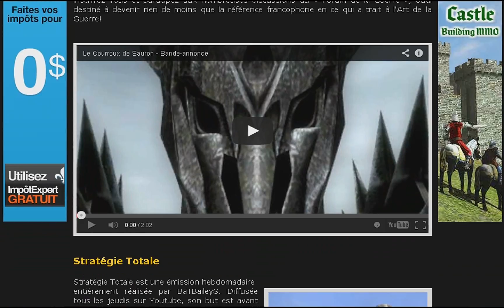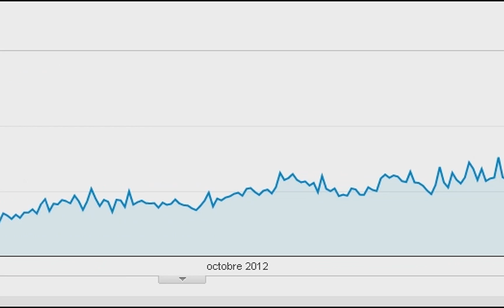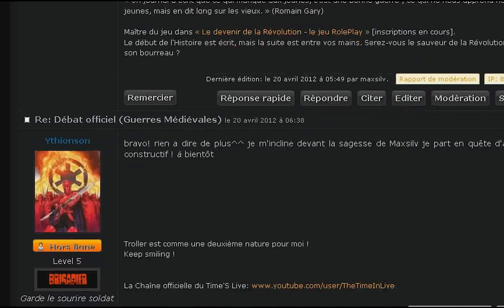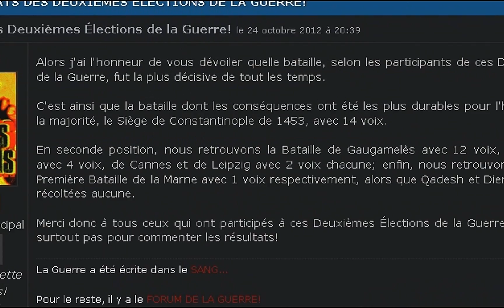Stratégie Totale - Épisode 98 (Napoleon Total War)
Ceci est le quatre-vingt dix-huitième épisode de l'émission hebdomadaire Stratégie Totale, de BaTBailey'S Productions. Laissez vos commentaires et inscrivez-vous! Merci!

BaTBaiLeyS (Espagne)
VS
leonidas911 (Grande-Bretagne)

Map : Galician ria.